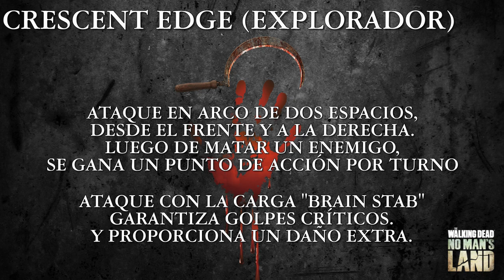ACTUALIZACIÓN 3.12 - PARTE 1 - (ESPAÑOL)